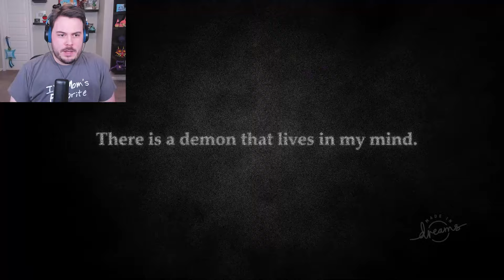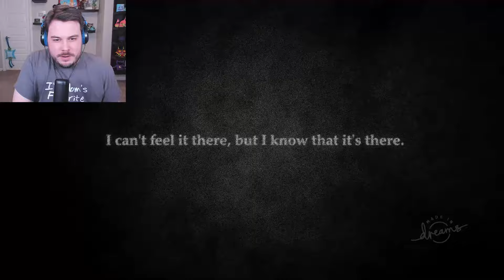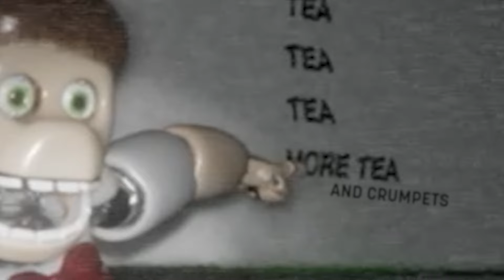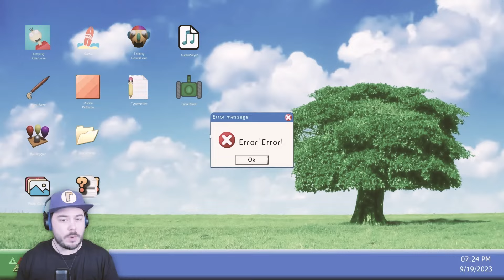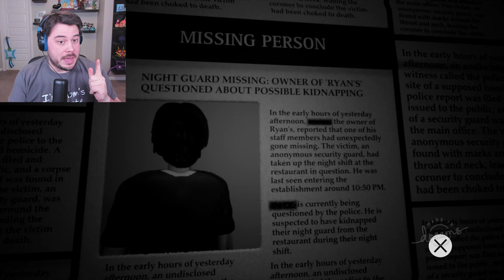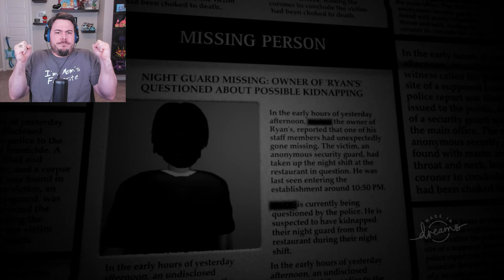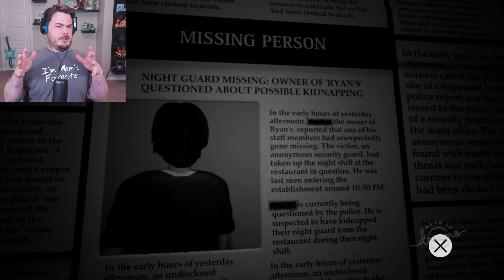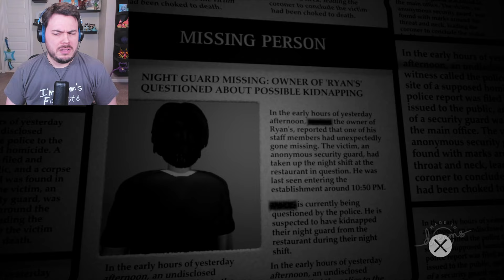YOUTUBERS TURNED INTO AN ANIMATRONICS?! | A Shadow Over Ryan's